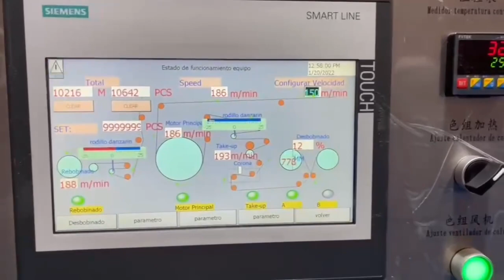Here is our PSZ800-RW1266 Cl flexo printing machine！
It's successfully delivered to our customer in Argentina. High speed and high quality printing for woven sack,kraft paper and non-woven sack, CI type & Direct Printing for Image Printing.Two side printing.